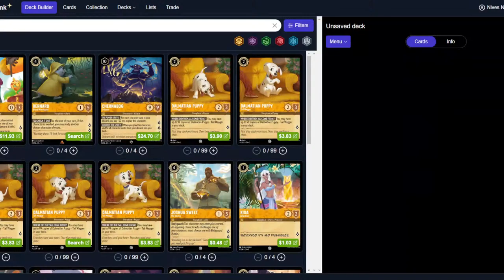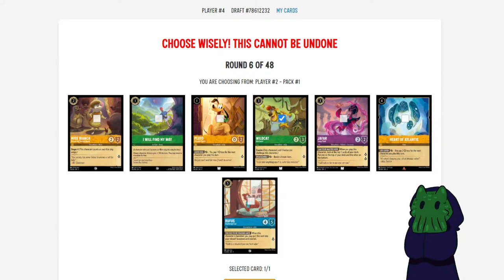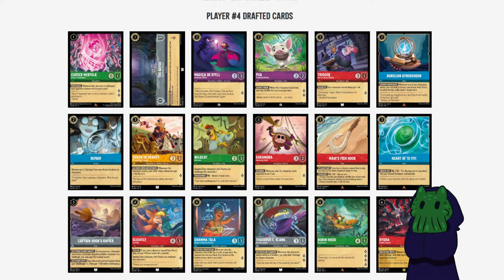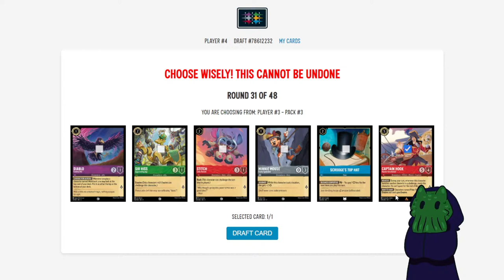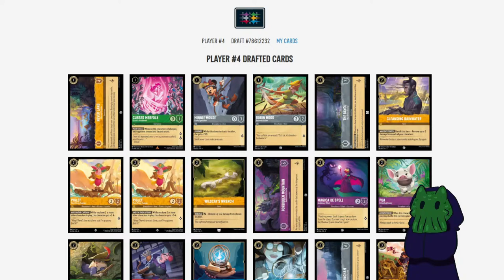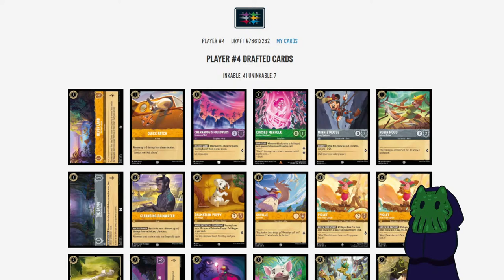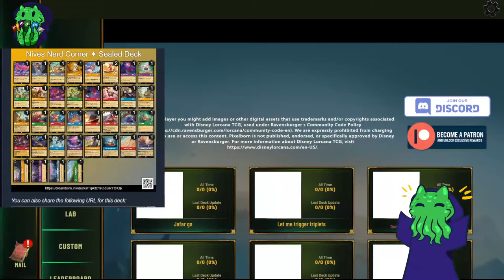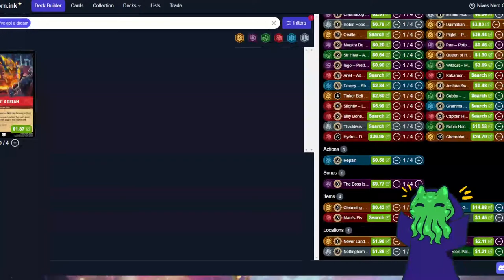Disney Lorcana Into the Inklands Draft Livestream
Let's draft some locations!

This video uses trademarks and/or copyrights associated with Disney Lorcana TCG, used under Ravensburger’s Community Code Policy We are expressly prohibited from charging you to use or access this content. This video is not published, endorsed, or specifically approved by Disney or Ravensburger. For more information about Disney Lorcana TCG,